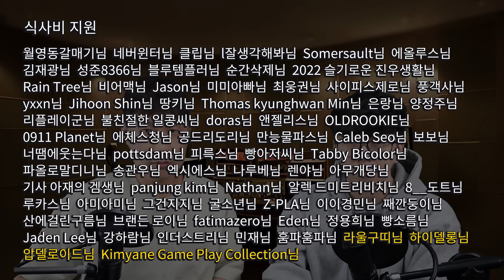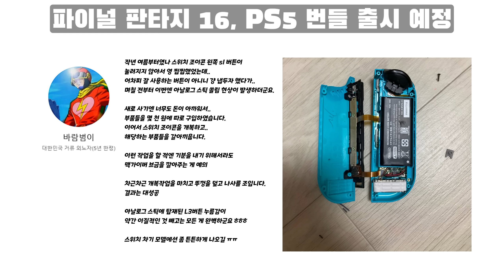파판16 PS5 번들/ 영국, MS 인수 제동/ 호포웨 동성애 논란 [4월5주 게임뉴스]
- FF16 번들, 한정판 듀얼센스+ 콘솔커버 발표
- 호라이즌 포비든 웨스트 DLC, 동성애 논란
- 리듬게임 명가 '레이아크' AI일러스트 실수
- 영국, MS-블리자드 인수 제동
- 시청자 사연

(회원 전용 이모티콘과 게시물이 제공됩니다)